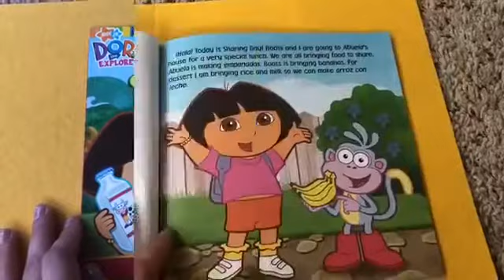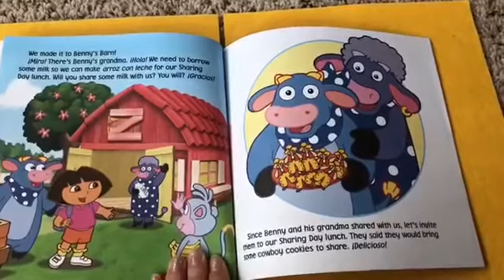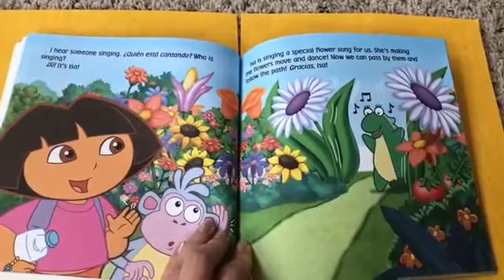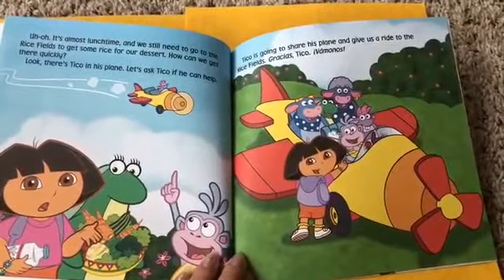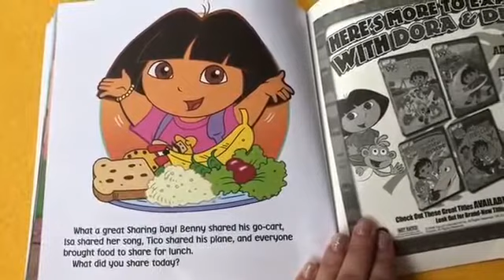Dora the Explorer It’s Sharing Day Book